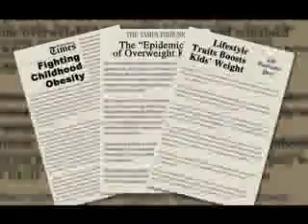WUSF University Beat: XRKade Interactive Fitness Lab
USF's School of Physical Education is now the home of the SRKade Research Lab. Researchers are looking at how interactive video games like "Dance Dance Revolution" and similar activities to see what kind of effects they have on children's physical fitness. First aired April 26, 2007.